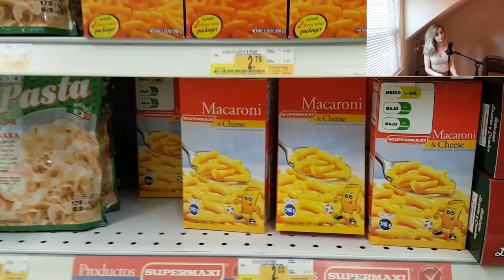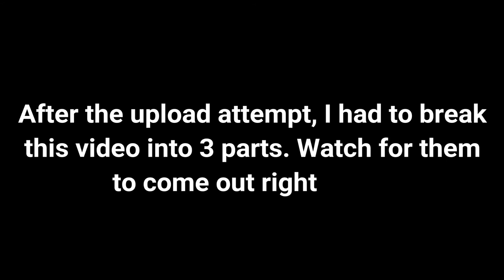Cuenca Ecuador: Tips (Part 1)